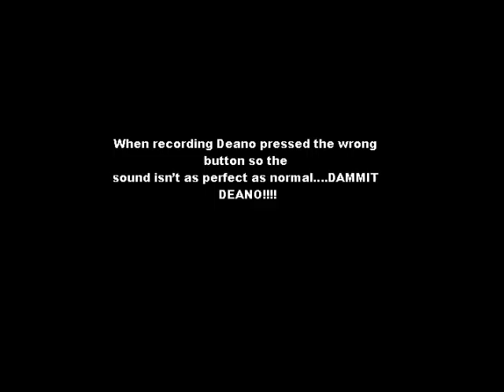Simon Willis LIVE on Diverse FM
Simon Willis came on the Alternative Hour. it was cool